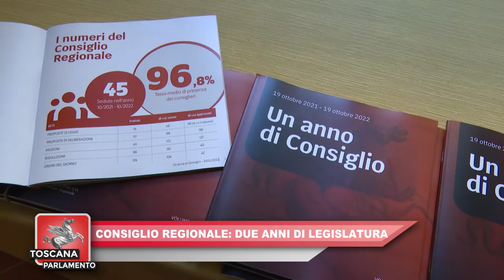ITALIA7 TOSCANA PARLAMENTO del 26.10.2022